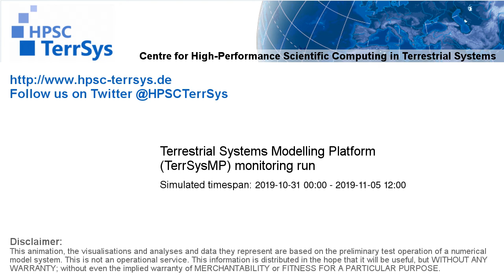TerrSysMP monitoring run 2019-10-31 - water column storage change - NRW (132h)